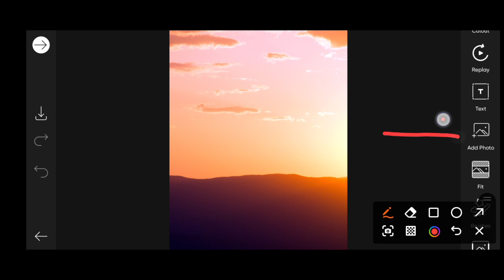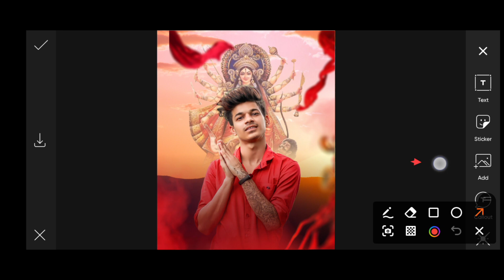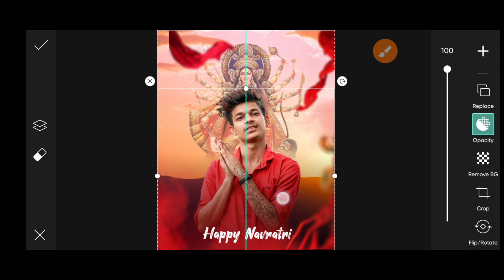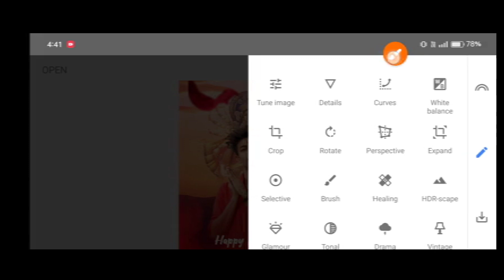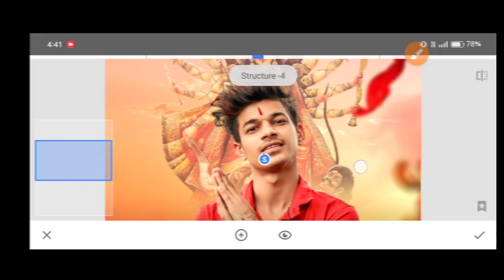navratri photo editing 2023 | durga puja photo editing 2023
navratri photo editing kaise kare
navratri special editing
snapseed photo editing

▶PROFESSIONALS 4k Quality Background Remove

Music Creadit:-
Song: DayFox & Luke Bergs - I'm Happy